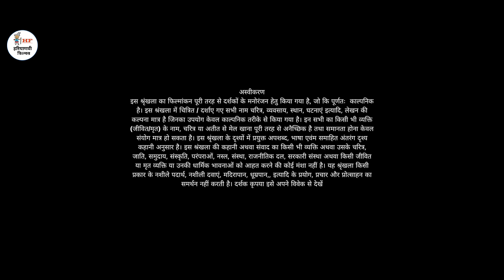भाई भाई का बटवारा हरयाणवी फिल्म दिल छू लेने वाली कहानी जरूर देखे Emotional Story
*हमारे Telegram चैनल को Join करे Videos की सभी Updates जल्दी पाने के लिए लिंक निचे दिया गया है*

DOP - Sandeep
Story By - Kavi Inderjeet
Cast -
Krishan Kumar
Janak Kumar
Raj Yadav
Soniya
Dimple Sharma
Roshni Khan
Taau Ramphal
Anup
Sahil